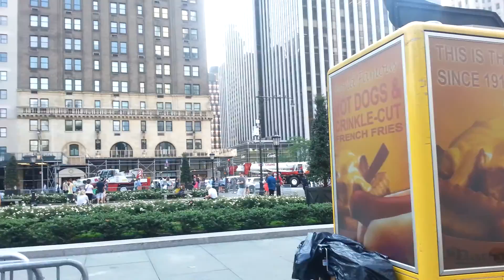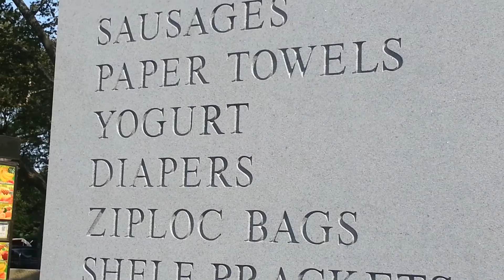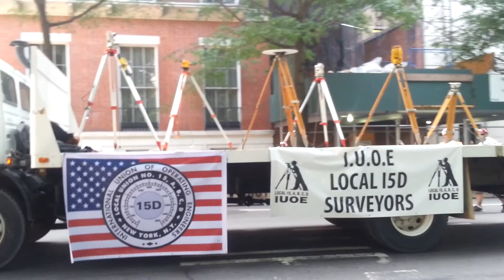NYC Labor Day Parade 2016 Pt 02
Caterpillar 450F
Central Park horses
Local 15D Surveyors
Custodian and Custodian Engineers 891 Board of Education
From our skyscrapers, to our transportation system, to our healthcare and educational systems, NYC is a world class, UNION MADE city. We built it, and we are working hard each and every day to maintain it.